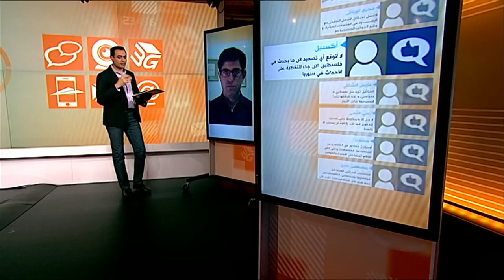كيف يعيش المقدسيون في ظل ما تشهده مدينتهم من أحداث؟ برنامج نقطة حوار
لا يزال التوتر يسيطر على أجواء مدينة القدس الشرقية المحتلة في ظل استمرار المواجهات بين الإسرائيليين والفلسطينيين، وهو ما ألقى بظلاله على حياة المقدسيين.

محاور الحلقة بثت يوم الاربعاء 15 اكتوبر 2015 وقدمها محمد سيف النصر:

إذا كنتم من سكان القدس فكيف تعيشون حياتكم في ظل الأوضاع الحالية؟
هل تتوقعون مزيدا من التصعيد الإسرائيلي في الأيام القادمة؟ ولماذا؟
هل تنجح سياسة عزل إحياء فلسطينية بالقدس في حفظ الأمن بالمدينة ولماذا؟